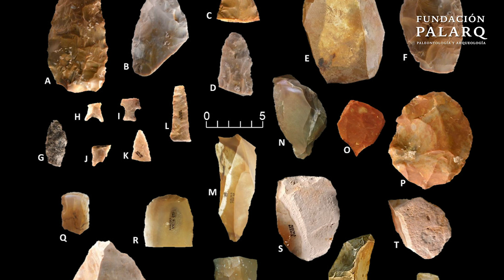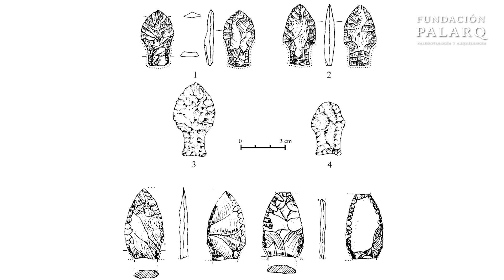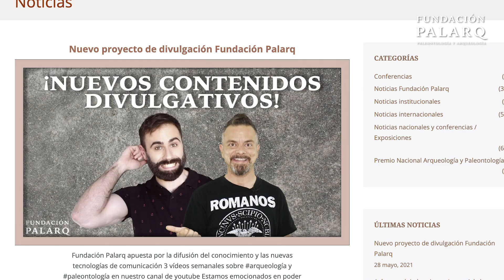🔥 Prehistoria de América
Siempre nos centramos en la prehistoria de África, Europa y Asia. Pocas veces hablamos en general de la prehistoria Americana, pero hoy vamos a abordar este tema.